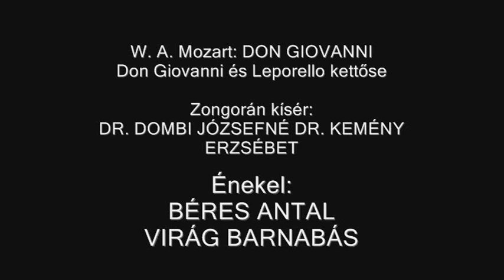Don Giovanni és Leporello kettőse (Ne bomolj fickó)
Wolfgang Amadeus Mozart Don Giovanni - a II. felvonás nyitókettőse
Énekel: Béres Antal és Virág Barnabás
Zongorán közreműködik: Dr. Dombi Józsefné Dr. Kemény Erzsébet